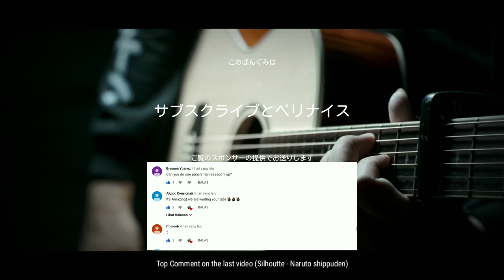LEMON - KENSHI YONEZU (米津玄師) - Kobasolo & harutya ver. FINGERSTYLE GUITAR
🎵 Lemon by Kenshi Yonezu , KOBASOLO & HARUTYA VER.
✏️  Nyari apa ?
🎼 Tuning : Custom Standard |FADGCE| Capo 5 Or
Custom Down 1/2 |E-G#-C#-F#-B-D#| Capo 6 *- im using this tuning in this video*
🎸 Cort GA FF
〰️ Elixir phosphor bronze light 0.12
🎙️ SERUNI SEM-01 Condenser Clip on
📷 Sony Nex-5R Mirorless kit lens 16-50mm & Fujian 35mm f1.6